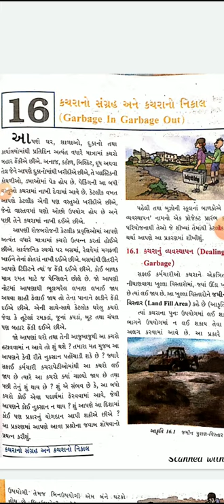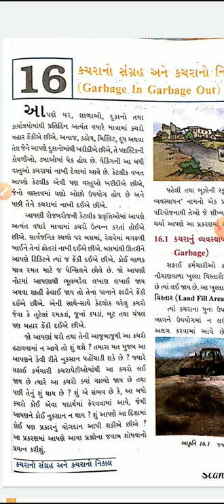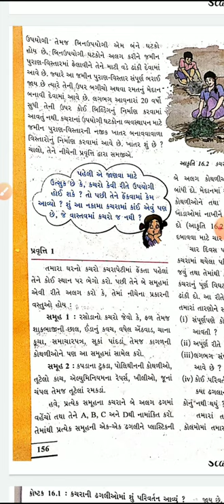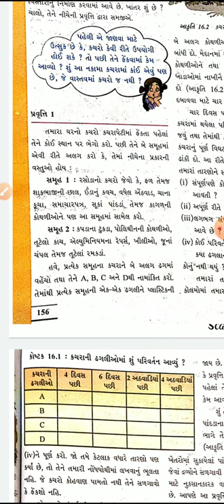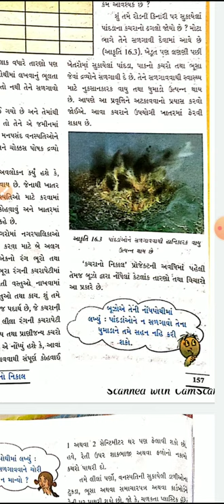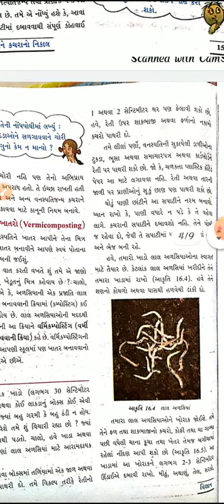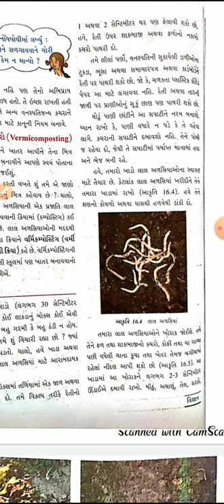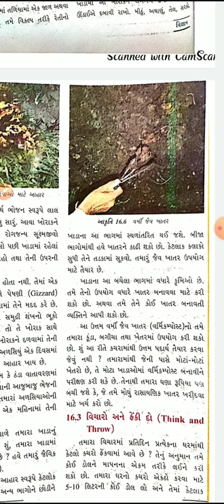STD:6,SUB :SCIENCE, LECTURE:18